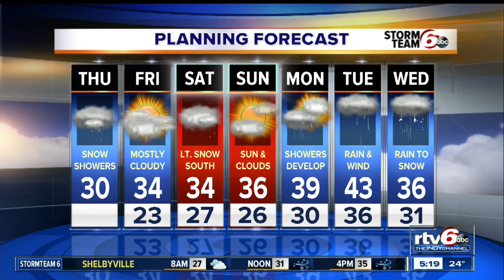Weather: Isolated snow showers on a cold and cloudy day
Chances for White Christmas increasing! Storm to watch Tuesday/Wednesday.